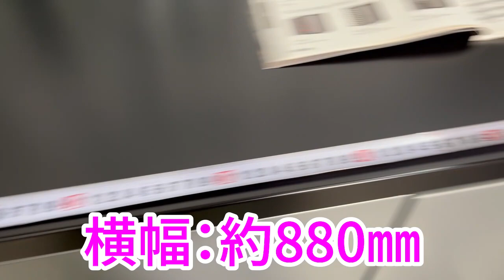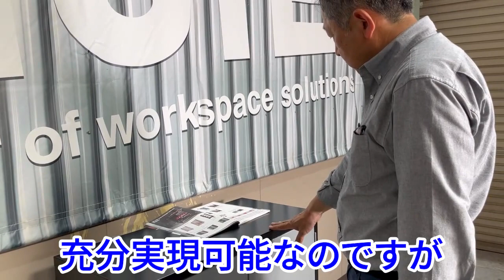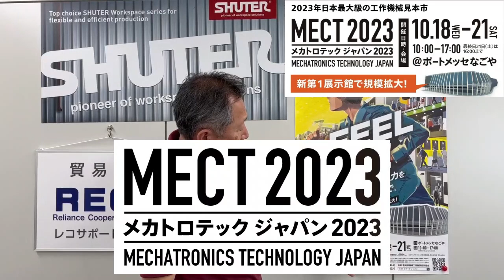【SHUTER商品紹介】1段200㎏荷重⁉ 両開き扉型収納棚 THD-2S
こんにちは！レコサポチャンネルです。
今回の動画は弊社、レコサポート株式会社が日本代理店を務める「SHUTER」の商品紹介動画になります(^^)/

【今回紹介した商品詳細】
SHUTER　両開き扉型収納棚
【品番】THD-2S

【YouTube特別割引でお買い求め頂ける方法】
・弊社ホームページにアクセス→問い合わせフォームorお電話→「レコサポチャンネルの動画見ました！」とお伝え頂きましたら特別価格にてご案内致します。

YouTubeチャンネル『レコサポ』の取り組みについて
新しい挑戦として人と繋がりを重視し商品の紹介、ものづくり技術、サービス、さまざまな情報を取上げYouTube動画でご紹介していきます。

レコサポートは、2011年の創業以来、『信頼 Reliance・協力 Cooperation・支援 Support』の起業精神のもとに、機械機器類などの輸入販売・機械FAシステム製造販売を中心として、国内外で産業発展に貢献してまいりました。
グローバル時代の中で、お客様のニーズも変化し要求も様々です。
お客様のニーズに応えていく広い情報力・高い技術力と迅速な対応で信頼される企業を目指します。
私たちは、時代のニーズと風を読みながら価値創造を追求し続けております。

ご依頼頂きましたら取材に伺います。
お気軽にご相談ください。

弊社Instagram：レコドローン→【reco_drone】
　　　　　　  ：レコサポート株式会社商品紹介→【recosupport】